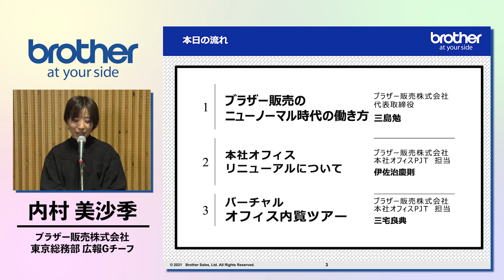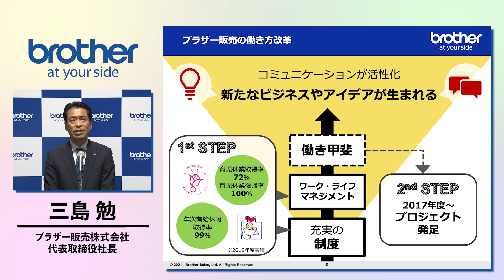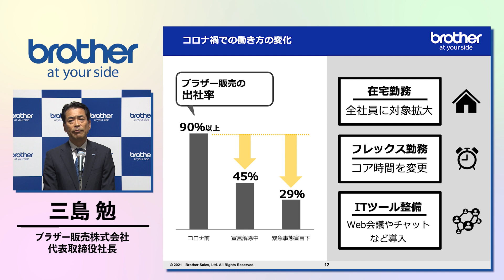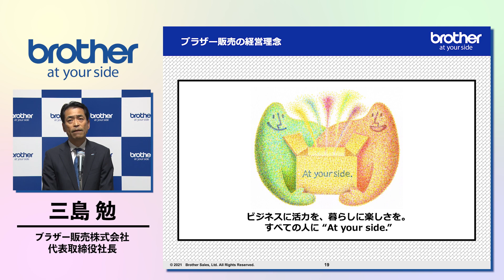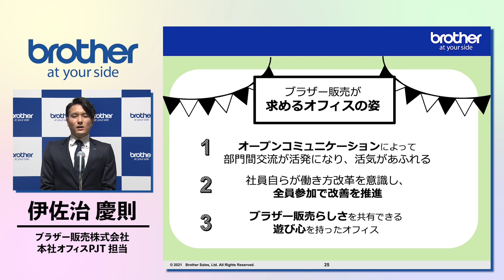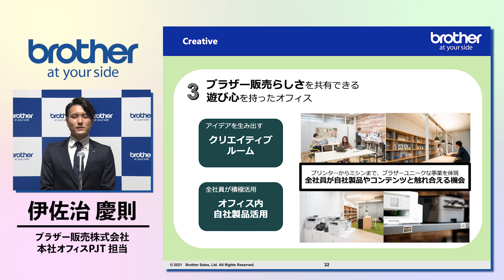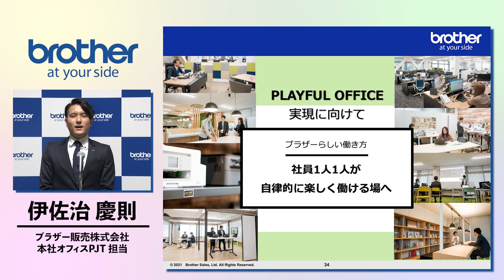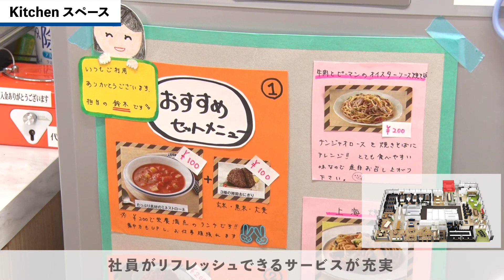【ブラザー公式】21.3.23 ブラザー販売株式会社 名古屋本社 オフィスリニューアル発表会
ブラザー販売 では、従業員が安心して働ける環境を提供するため、さまざまな#働き方改革 を行っています。

その一環として、全国にあるオフィスのリニューアルを行っており、2020年度は本社オフィスのブラザー販売フロアのリニューアルに着手しました。本社で働く従業員が、半年以上かけて課題の洗い出しや理想のオフィスを模索した結果、部門間交流や会議室不足などの課題解決はもちろん、メリハリのある働き方の実現と自社製品を積極的に活用できる環境に生まれ変わらせることができました。

ブラザー販売の本社オフィスは、「PLAYFUL OFFICE」というテーマを掲げ、チームワークを発揮し、自律的なワークスタイルで従業員が夢中で仕事を楽しめる場になることを目指してまいります。

00:00​　オープニング
01:50​　ブラザー販売のニューノーマル時代の働き方 (ブラザー販売株式会社 代表取締役 三島 勉)
13:00​　本社オフィスリニューアルについて (ブラザー販売株式会社 本社オフィスPJT 伊佐治 慶治)
21:35​　バーチャルオフィス内覧ツアー (ブラザー販売株式会社 本社オフィスPJT 三宅 良典)

■本件の詳細はWebサイトにてご確認ください。